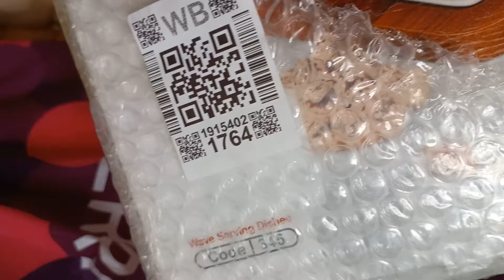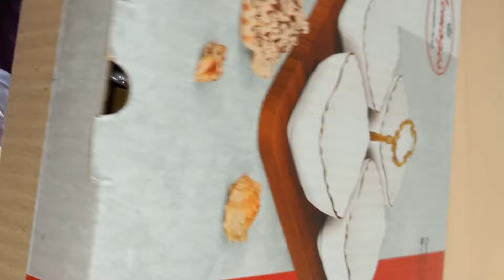Unboxing վայլդբերիսից ՄԱՍ 1 | вайлдберриз ЧАСТЬ 1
Ողջույն Ընկերներ🫶🏻Հավանեցի՞ք

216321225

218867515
 Վայլդբերիսի գնումների 1 մասը, հաջորդը հագուստ է ,ակտիվ սրտիկեք , որ մյուսն էլ տեղադրեմ✅️✅️✅️
 Իսկ այս սիրունիկներին շատ շատ  եմ հավանել , քանի որ Հայաստանի վայլդբերիսից է գալիս 2֊3 օրում շատ արագ հասնում են , էնքան էլ մեծ տեսականի կա  ու մատչելի ,  որ կեսը արդեն զամբյուղ եմ գցել 🥹

Cooking,  cock  ,  Кулинария  , вкусные рецепты  , Համեղ բաղադրատոմսեր